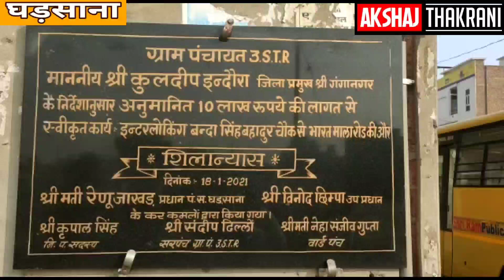घड़साना:- सड़क का शिलान्यास होने के 15-20 दिन बाद भी शुरू नहीं हुआ निर्माण कार्य